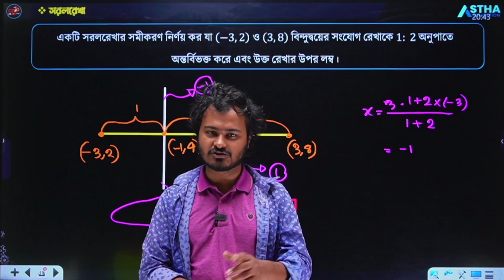25 ব্যাচের এই মুহূর্তে করণীয় গুলো কি কি? | Rokibul Islam Robin, BUET